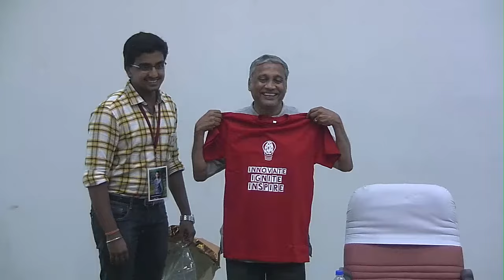Pre RSD Lecture by Dr Madhavan Nair